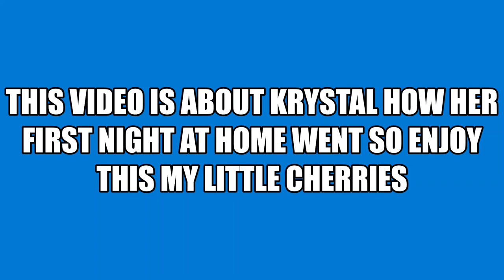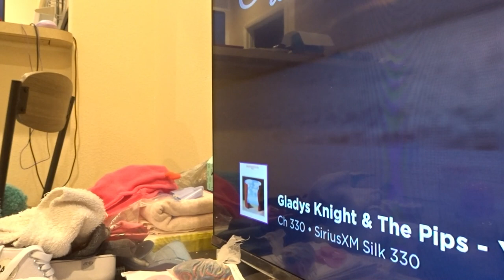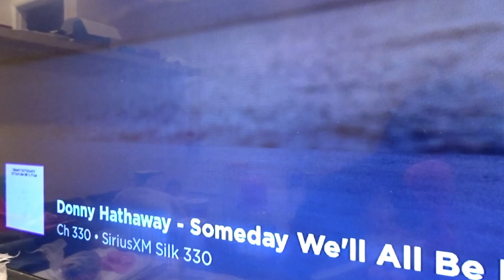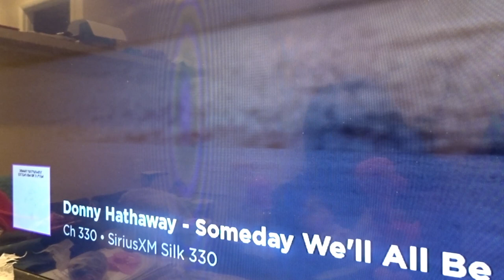HOW KRYSTAL FIRST NIGHT HOME WENT ENJOY THIS VIDEO MY LITTLE CHERRIES